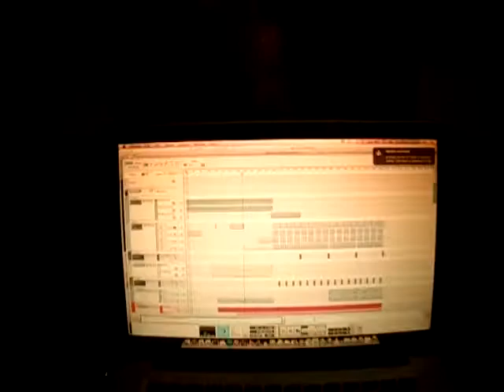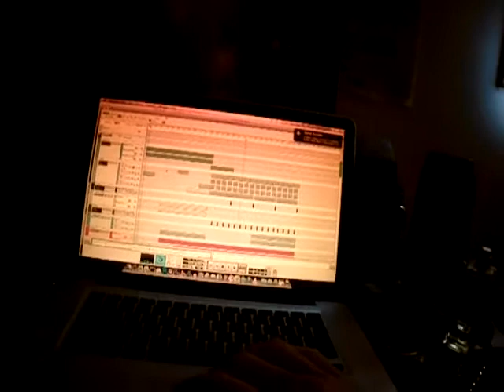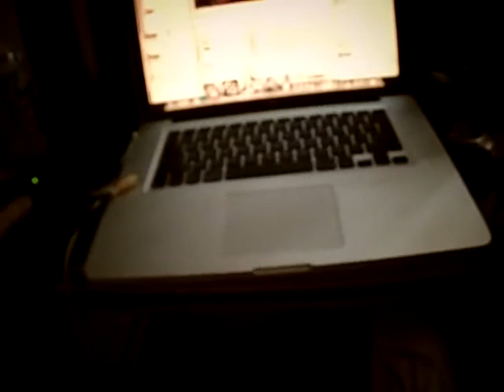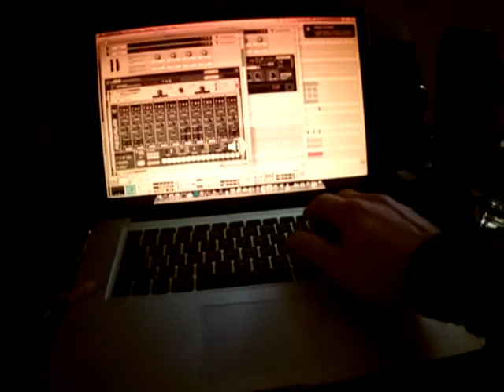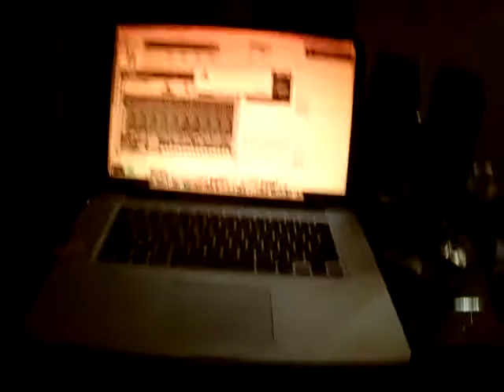3/5 previews of my upcoming releases!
Been working hard to make some cool shit happen in the studio! Here's some of my efforts.